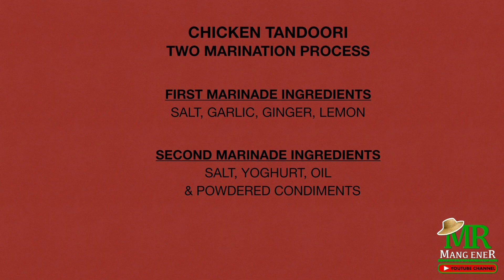How to cook Tandoori Chicken in charcoal | Awesome place to cook | MANG ENER